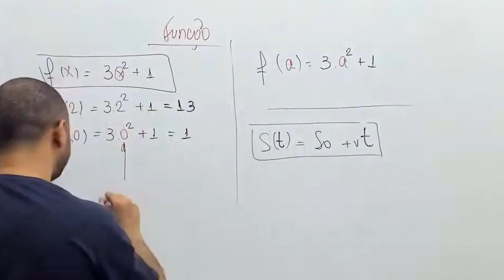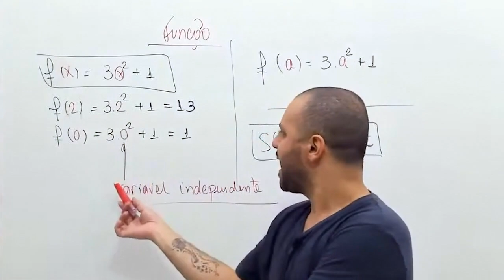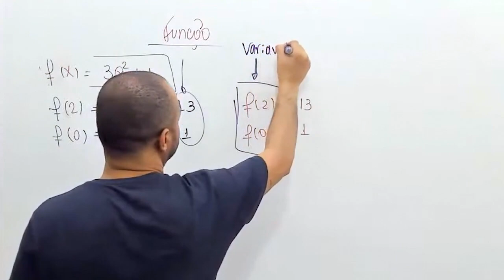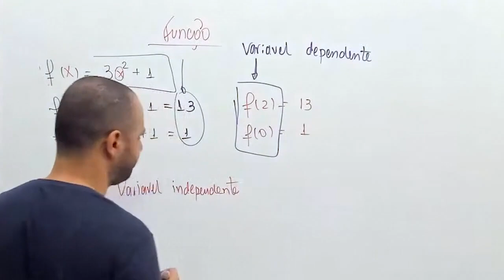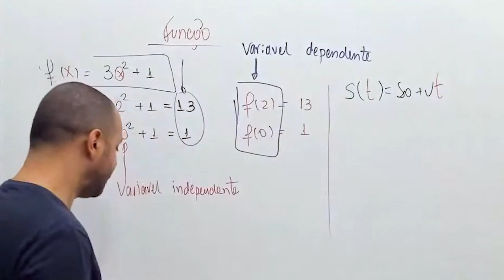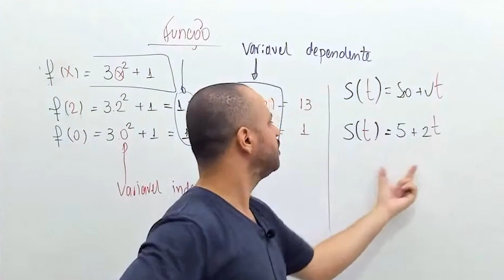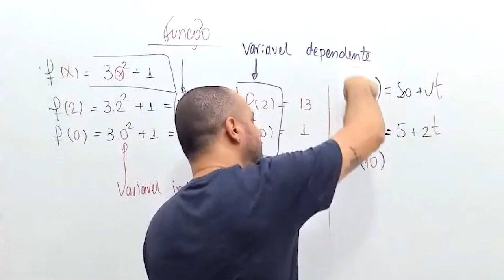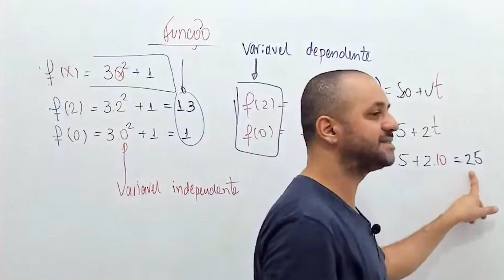Variável dependente e independente em uma função